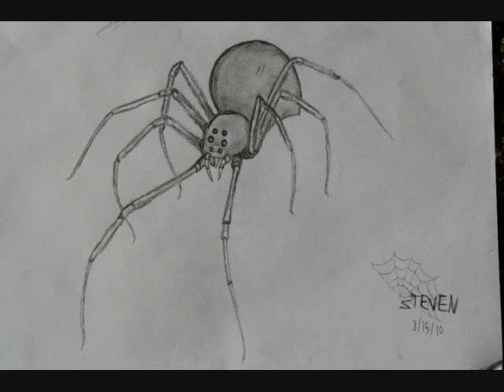Spiders! For Trumpets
Composers note
I started writing and finished and then I thought spiders. Can't really explain how this one came to be. It basically just happened. I liked the idea of muted trumpets and gave writing for them a shot. Check out the techno version to! Pictures from google and drawing by Steven.
the link to Stevens page! He is going to be a great artist!